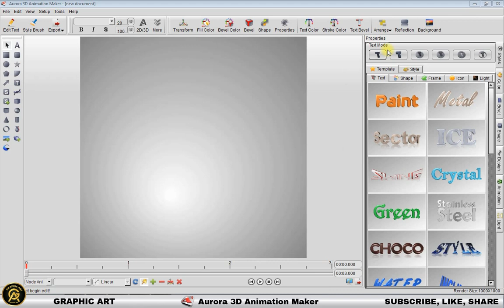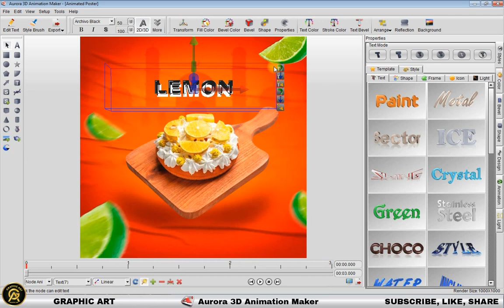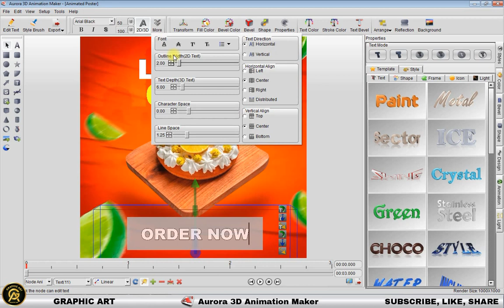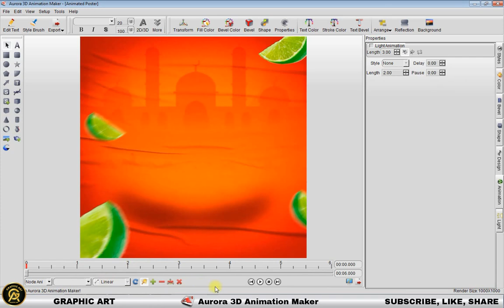How To Make Instagram Animated Poster Design | Aurora 3D Animation Maker | Tutorial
@GraphicArt786 | How To Make Instagram Animated Poster Design | Aurora 3D Animation Maker | Tutorial